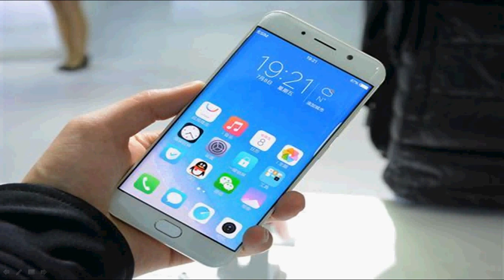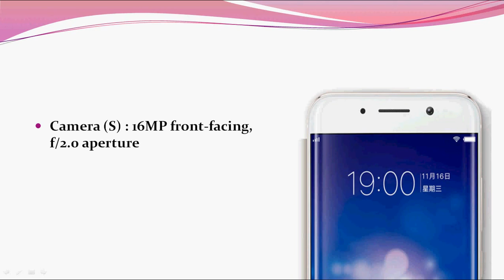Vivo Xplay6 with 5.46-inch Quad HD Curved Display, Snapdragon 820, 6GB RAM, Dual rear Cameras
The Vivo launched the Xplay6, the company’s latest flagship smartphone in the Xplay seriees, has full metal unibody design, Xplay6 comes in Gold and Rose Gold colors and price for Rs. 44,449 approx.

The device has a 5.46-inch Quad HD curved display, is powered by a quad-core Snapdragon 820 processor, 6GB of RAM and runs on Android 6.0 (Marshmallow) with Funtouch OS 3.0, sports a 12-MP rear camera with Sony IMX362 sensor, 1.4μm pixel size, f/1.7 aperture, 4-axis OIS, PDAF for fast focus 0.03 seconds and a secondary 5-MP camera for capturing depth information, also has a 16-megapixel front-facing camera with f/2.0 aperture, the handset is supporting Dual SIM, 4G VoLTE connectivity and packs a 4080mAh battery with fast charging.